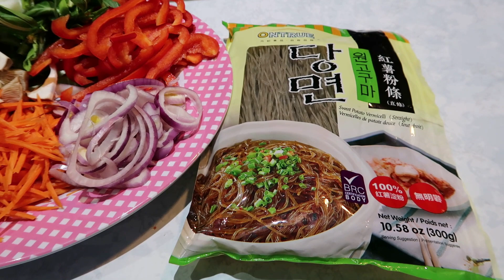ĂN MIẾN TRỘN HÀN QUỐC, CÁCH LÀM MIẾN TRỘN HÀN QUỐC TẠI NHÀ #617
ĂN MIẾN TRỘN HÀN QUỐC, CÁCH LÀM MIẾN TRỘN HÀN QUỐC TẠI NHÀ